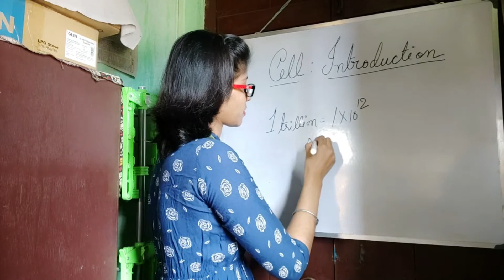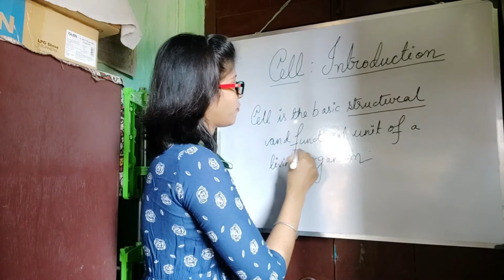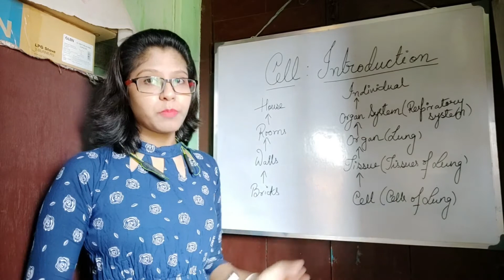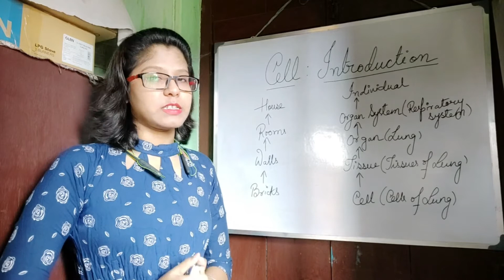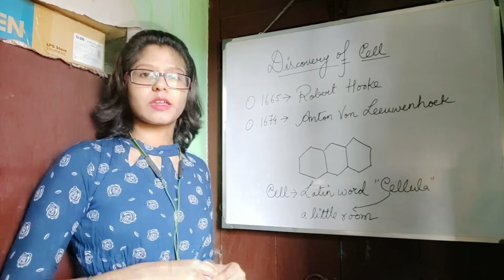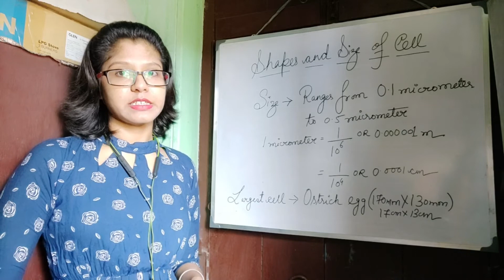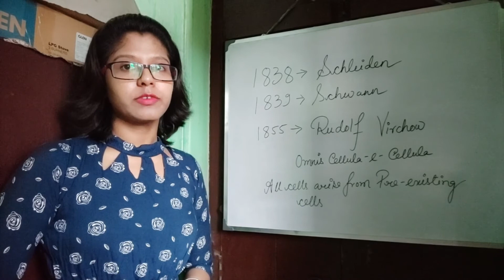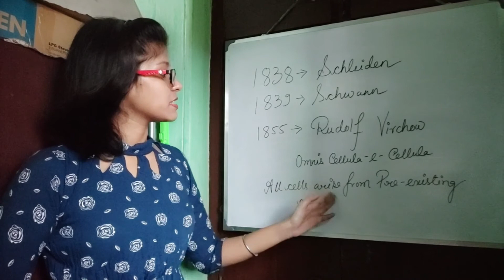Introduction to Cells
Cell Biology is a very important branch of Life Science. A learner must have clear concept about Cells in order to understand various complex topics of Cell Biology. This video is an Introductory video about Cells which elaborately explains-

▪︎Why cells are called the basic structural and functional unit of a living organism?
▪︎Who discovered Cell?
▪︎Shapes and Size of Cell
▪︎Cell Theory